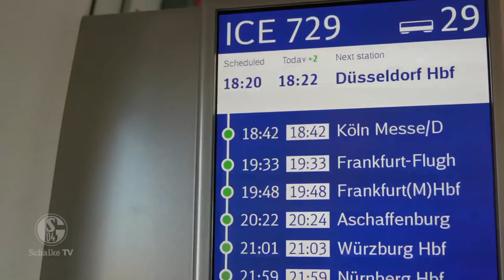Ni hao China!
Der S04 ist am Dienstag (3.7.) sicher in China angekommen. Das Trainingslager kann beginnen.